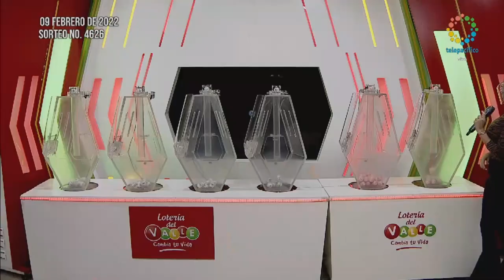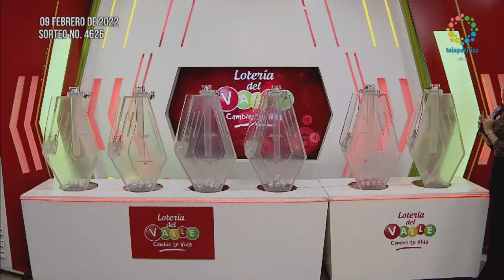LOTERÍA DEL VALLE Resultado MIÉRCOLES 09 de febrero de 2022 PREMIO MAYOR Y PREMIOS SECOS ✅🥇🔥💰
Hola buenas noches, te presentamos los resultados de las loterías y chances en Colombia, vamos con el Resultado para la Lotería del VALLE del MIÉRCOLES 09 de febrero de 2022.